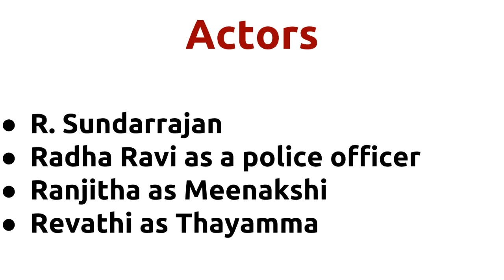En Aasai Machan |1994 movie |IMDB Rating |Review | Complete report | Story | Cast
Movie Title --- En Aasai Machan Unknown facts IMDB rating and Complete Report Cast -- Vijayakanth as Aruchami Below actors passed away -- Murali died on 08-SEP-2010 Movie Details -- Music by - Deva Produced by - Tamil Fathima Running Time - 150 mins